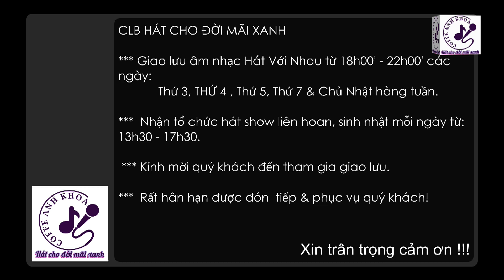Dấu chân kỉ niệm - Lệ Quyên - 16 December 2022